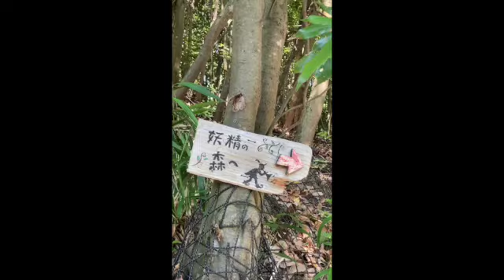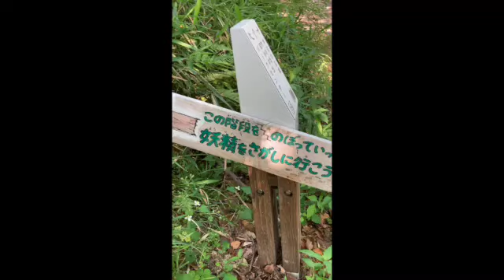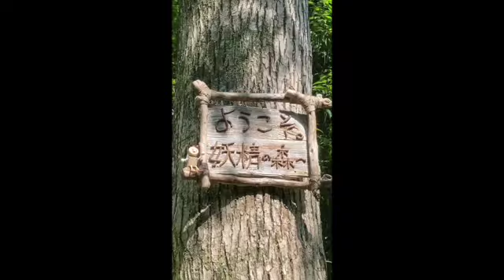妖精の森でライトランゲージを話してみたよ☆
妖精の森でライトランゲージを話しながら散歩した動画です。
楽しみながら聴いて下さると嬉しいです✨✨
ワクワク🤗💖

🌈「ライトランゲージ★Earthレボリューション」講座
を随時開催してます🌈✨
　ライトランゲージを話せるようになるための講座です
ライトランゲージを話してみたい方は
講座は下記ネットショップからもお申し込みいただけます☆

🌈宇宙の詩・ヒーリング講座🌈✨
〜ライトランゲージ・フォトンヒーリング〜
フォトンエネルギーとライトランゲージを使ってする、
ヒーリングのやり方を学べる講座です✨

🌈好転反応について🌈✨
万が一視聴中に気分が悪くなるような事があれば、
直ちに試聴を中止して、水分を多めに摂取してゆっくりとお過ごし下さい。

高周波な振動を浴びせて細胞を震わせているので、
過去に傷ついた感情や
押し込めていた感情が出てくる場合があります
（怒り、恐怖、不安、憎しみ、トラウマ等）
頭痛、腹痛、下痢、喉の違和感、倦怠感等
一時的に体調が悪くなる場合があります
お水を多めに飲んで頂き、ゆっくり休んで頂くと
一週間程度で治ります

# 妖精#ライトランゲージ#宇宙語

YouTube更新情報を受け取りたい方もこちらから❤️

BASEから講座のお申し込みもいただけます🌸

妖精たち＊自然界からの祈りと遊びと祝福＊クリスタルボウル＆ライトランゲージの歌